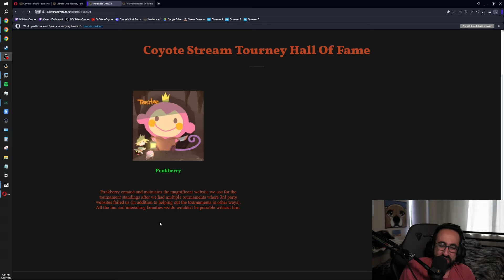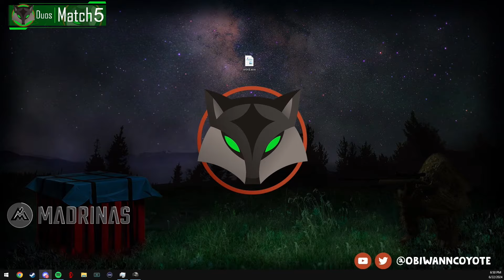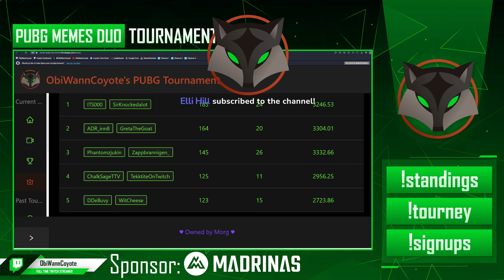PUBG: Memes Tournament #15, Fully Edited VOD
Chapter list:
0:00 Intro and Thank You @Madrinas
0:42 Match 1 - Glocks and Gas Cans
16:58 Tournament Hall of Fame Induction
17:44 Match 2 - Revives on Rondo
32:41 Match 3 - Bolties on Karakin
46:43 Match 4 - Survive the Guards
54:17 Match 5 - Shields and Revolvers
1:09:30 Match 6 - Fists and Stuns
1:24:29 Match 7 - Vehicles and Molotovs
1:43:13 Match 8 - Survival on the Island
1:50:55 Winners and Bounties